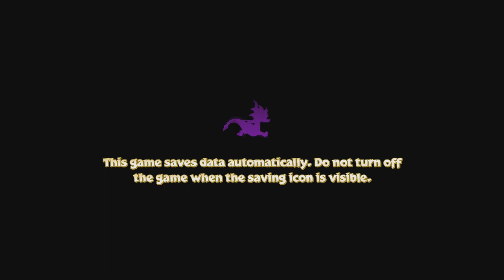Spyro Episode 1 - Twelve or Fourteen Thousand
Our first play through!
Thumbnails done by D-Pad!